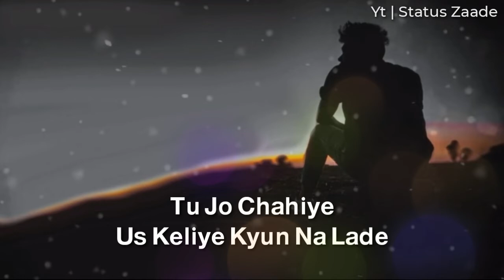Zindagi Asaan Nahi Hoti 🙁 | Heart Touching Status | Shayari Status | Motivation Status